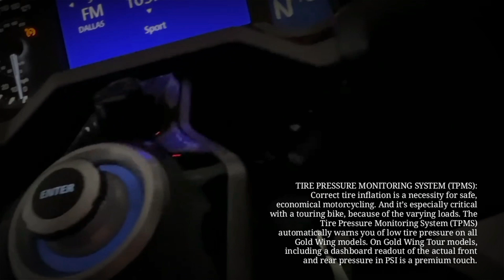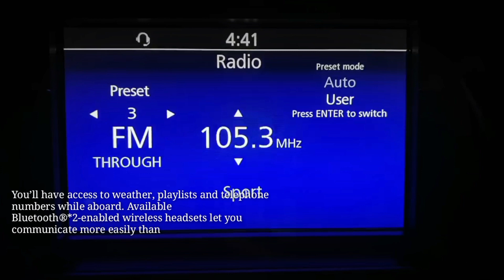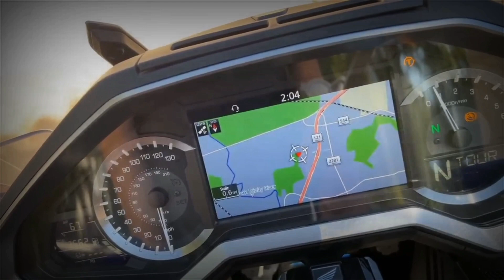2024 HONDA GOLDWING New Features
2024 HONDA GOLDWING New Features

Electronic.
ADVANCED METERS: The Gold Wing’s cockpit meters are information central. In addition to the basics like vehicle and engine speed, loading configuration, ride mode, fuel level, engine temperature and dual tripmeters, you can also monitor outside air temperature, cruise control speed, heater levels and even selected apps linked through Apple CarPlay™ on an iPhone® or Android Auto on an android phone.

HOMELINK®: Available as an optional feature, HomeLink® lets you integrate your new Gold Wing with devices in your home. A typical example: you can open your home’s garage door without any dedicated controller—just touch a switch on your bike’s center console. No more fumbling, and no hassle.